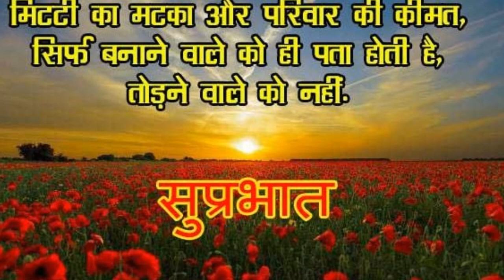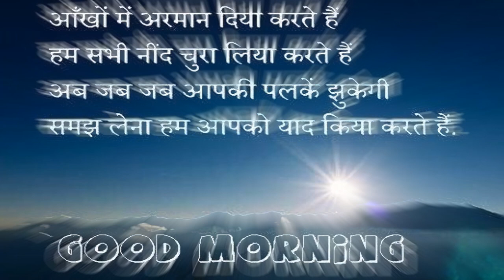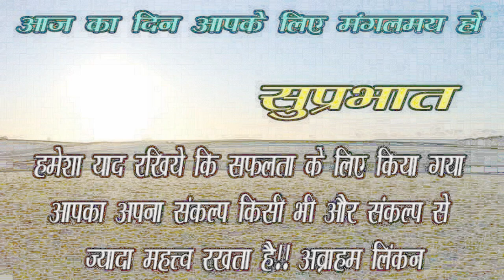good morning with happy sunday with images, pictures and wallpaper videos for whatsapp status